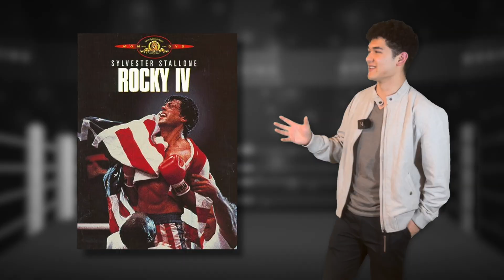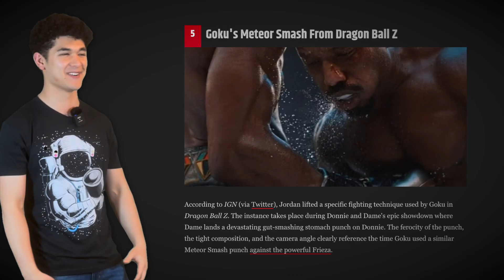Why Creed 3 is the Best One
Thank you to INTO THE AM for their amazing apparel!

Creed 3 has quickly become one of my favorite releases of 2023 so far, here's why I find it so damn good. I hope you enjoy!